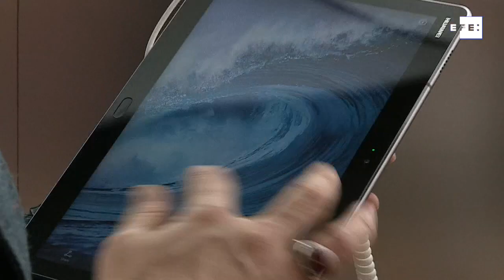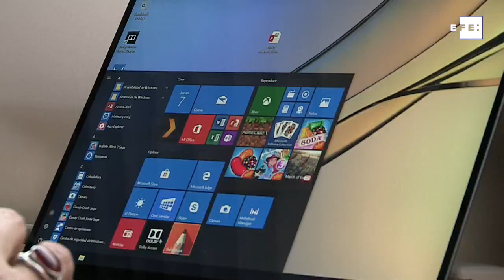Huawei abrirá más tiendas en Europa tras inaugurar Madrid y Barcelona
Madrid, 11 feb (EFE).- Huawei se expandirá por Europa a lo largo de 2019 con nuevas aperturas de tiendas físicas en distintas capitales que sucederán a las que tienen previsto en Madrid y Barcelona antes del verano.